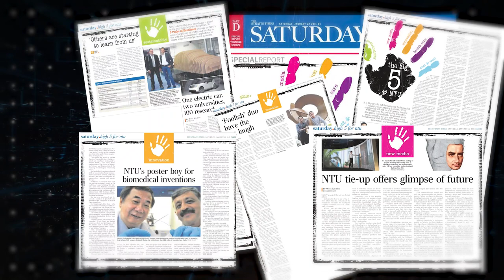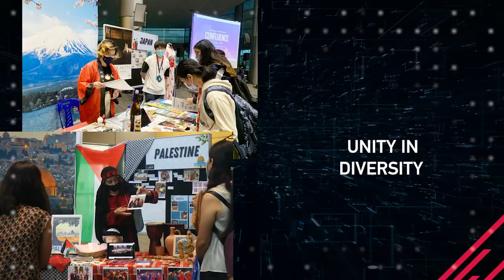NTUsg30 anniversary digital time capsule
👋 See you in 20 years: Here are the cherished NTU moments and innovations sealed in the NTUsg digital time capsule as part of the year-long NTUsg30 anniversary celebrations. This time capsule will serve to inspire future generations of NTU students when it is opened in 2041 at NTU’s Golden Jubilee.